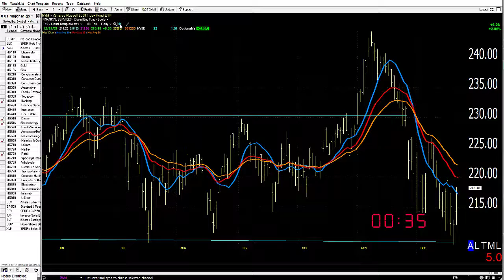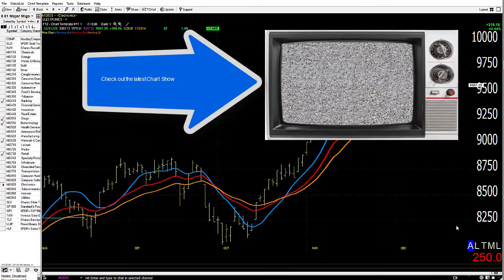12/22/21 Dave Landry's Market In A Minute-Choppy, Choppy, Choppy: Let It Shake Out